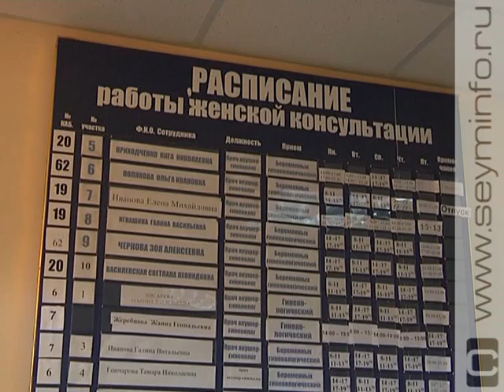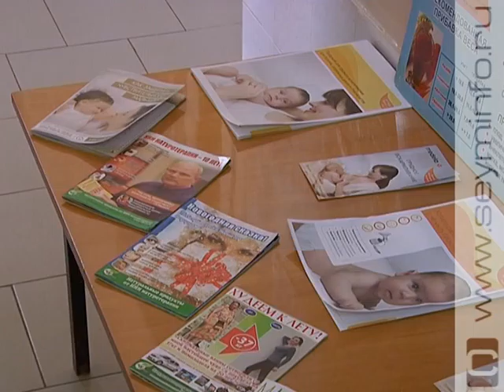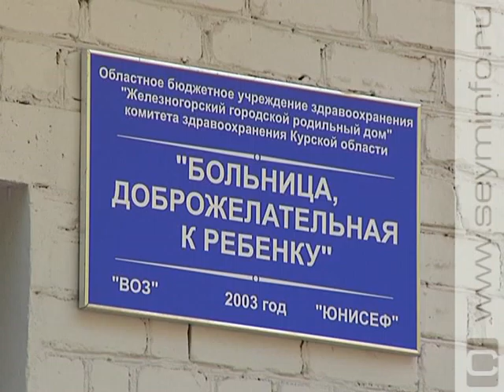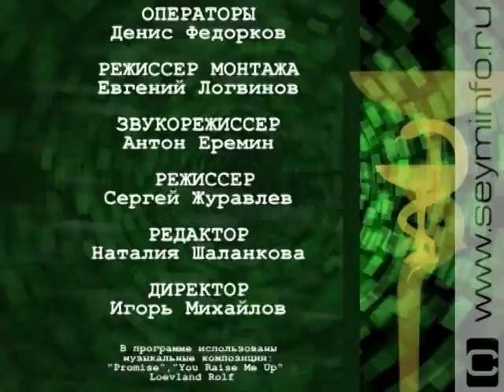«Энциклопедия здоровья» 25.05.15